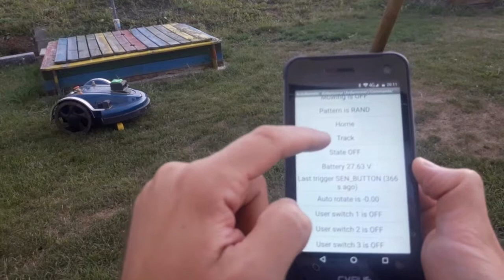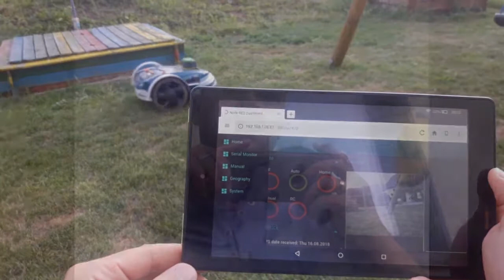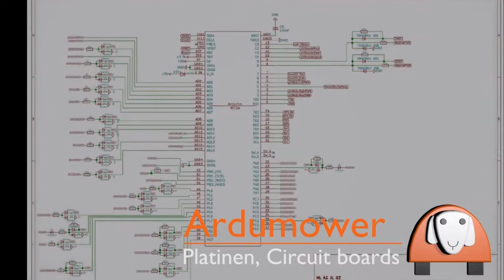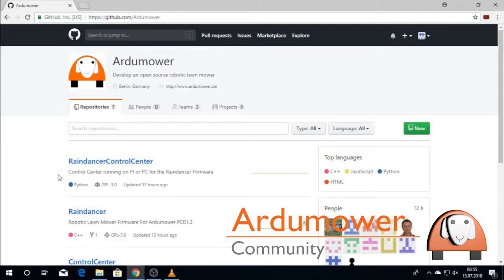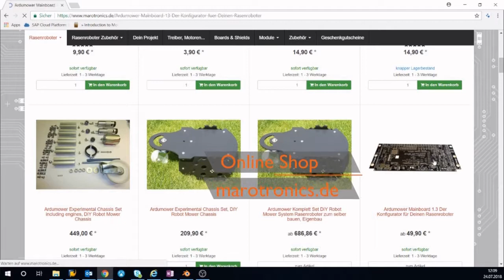Introducing to DIY lawn mower project Ardumower (long version)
Complete Video about all aspects of Ardumower project.
This is the long version of this video containing all three videos in one.

Vollständiges Video über alle Aspekte des Ardumower Projekt, ein DIY Mähroboter. Dies ist die lange Version des Videos bestehend aus allen drei Teilen in einem Video.

Du möchtest einen eigenen Mähroboter bauen? Besuche